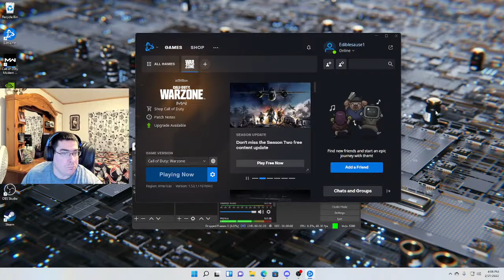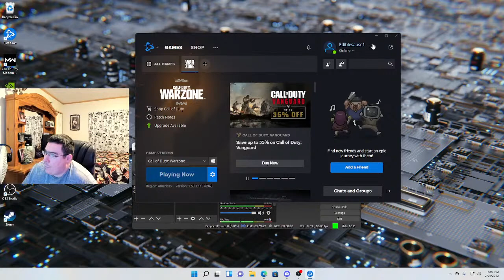Anthony Jackson I'm sick let's see if my gameplay is as well!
Anthony Jackson Call of Duty will get U to my Channel, thank u all!!!